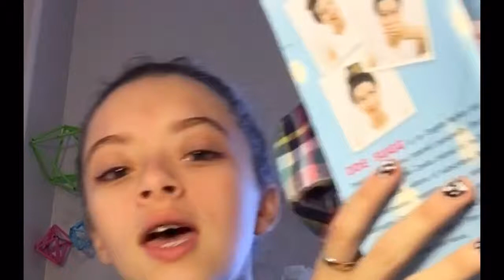Types of Siblings 👨‍👩‍👧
So yah remember to follow me and ask me your questions because my next vid is going to be a Q&A so please ask your questions 🙏🏽 thank you have a wonderful day ✌🏼️